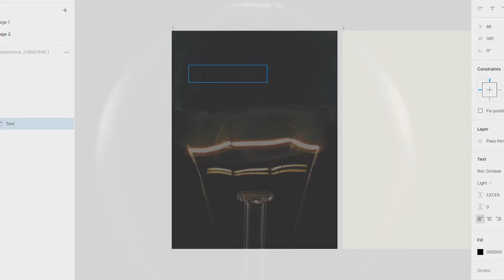É possível adaptar e até mudar a mentalidade de negócios para transformar a crise em oportunidades?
A era INTER-COVID veio nos mostrar que será preciso entender as novas demandas do mercado e dos consumidores no mundo que se apresenta. O design e a inovação tem influência primordial quando falamos em construir novos futuros. Mas como?